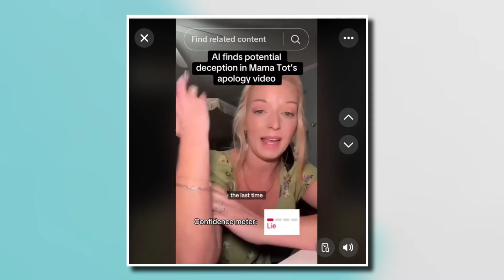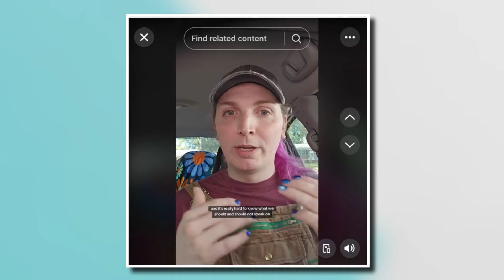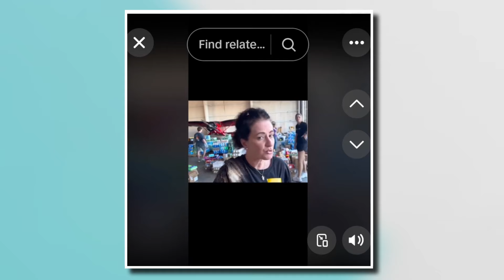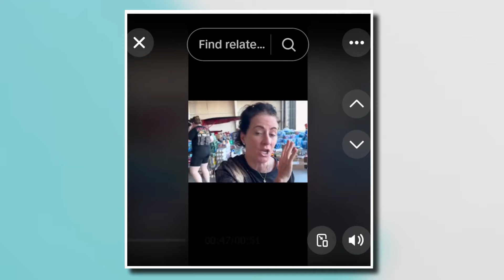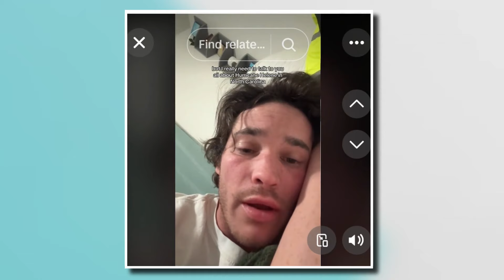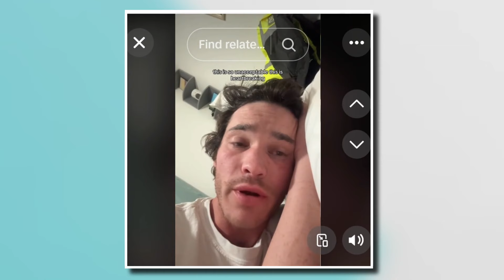Forced to Apologize For Caring About Hurricane Victims Outspoken Samantha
Forced to Apologize For Caring About Hurricane Victims Outspoken Samantha                                                                                                                                                                      Mama Tot (Ophelia) ignited a firestorm on TikTok with her passionate video, voicing her outrage over the shocking lack of aid for Hurricane Helene victims. She called out government officials for their absurd expectation that those without internet access should navigate online applications for meager assistance. This bold stance ruffled feathers among her Leftist followers, who accused her of being a Trump supporter and politicizing a deeply human issue. Her subsequent apology only added fuel to the flames. In the end, the relentless focus on politics instead of addressing real needs has clouded critical issues, leaving good people to bear the brunt of the fallout.

🏠Help me decorate my studio:
🎁 Help me upgrade my equipment: